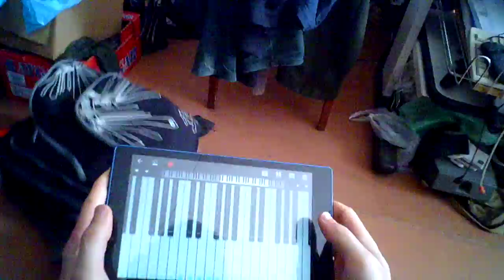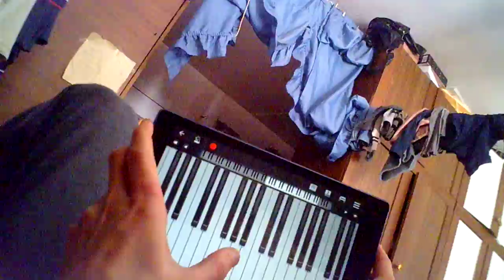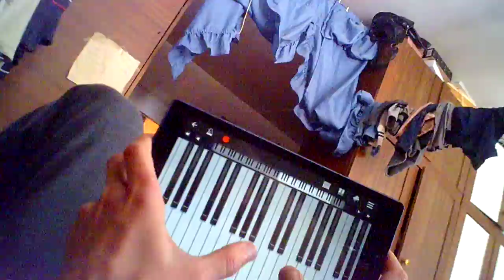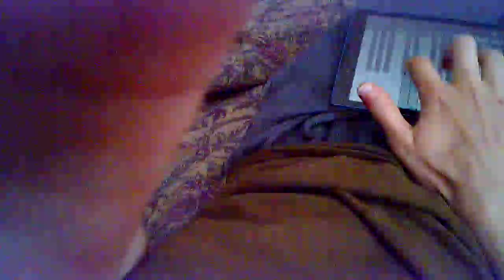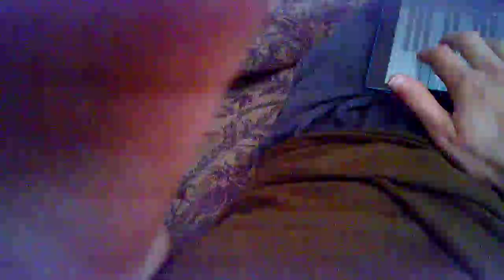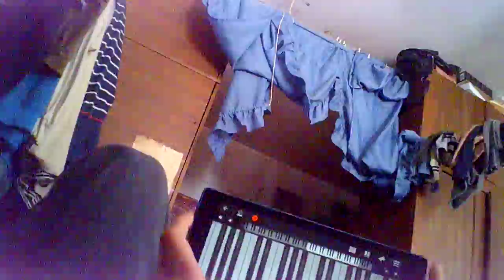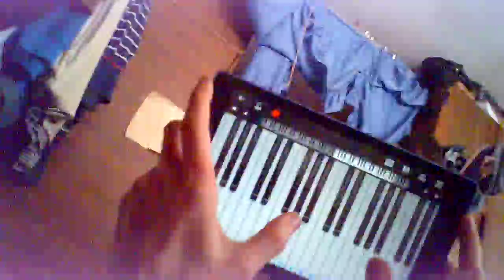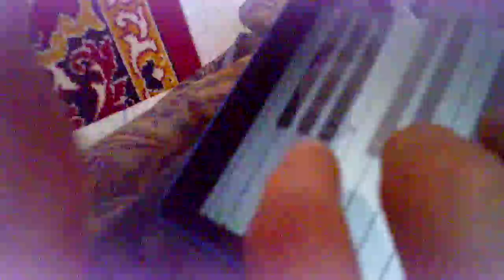Play on cool, awesome syntezator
Игра на удивительном синтезаторе.